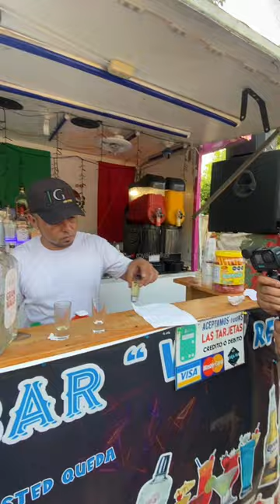el salvador drink bar | barra de santiago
Experience the thrill of motorcycle racing in Barra de Santiago, El Salvador. Learn about the history of this exciting sport and the top riders who compete in this scenic and challenging location. Find out how you can witness the excitement firsthand and plan your own El Salvador motorcycle racing adventure.

EL TUNCO NIGHTLIFE IN EL SALVADOR | NIGHTCLUBS + MORE -
Sunset Park El Salvador | THE NEWEST THEME PARK IN LA LIBERTAD -
Cascadas de Don Juan + Atacó in El Salvador -
CAFE ALBANIA EL SALVADOR | Rainbow Slide + More -
Natural Volcanic Hot Sprints in El Salvador | Visiting AGUAS TERMALES in Santa Teresa -
CAFE MEZCAL | Last Day in El Salvador RECAP -
El Salvador Festivals in Barra de Santiago | LATE APRIL -
El Salvador Travel Guide For MEN 2023 | THE SAVIOR 🇸🇻 -

VIDEO TIMESTAMPS
00:00 - Intro